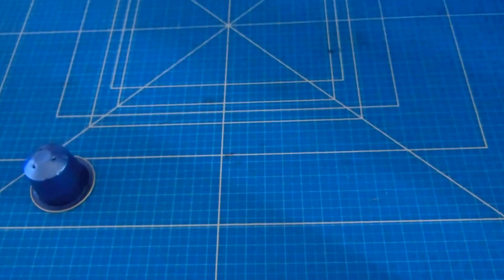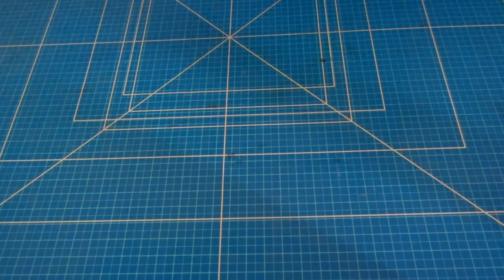Récup capsules de café...